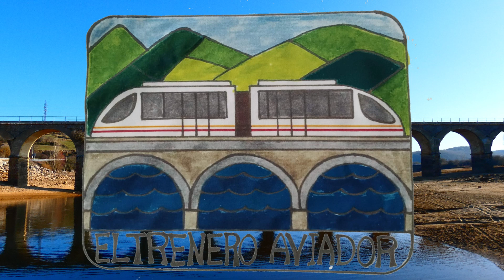EL AUTOMOTOR 2700 BILBAO-LEÓN DEJANDO ATRAS ARIJA